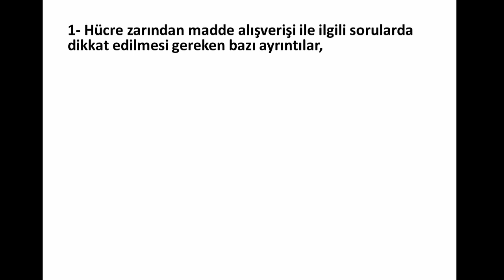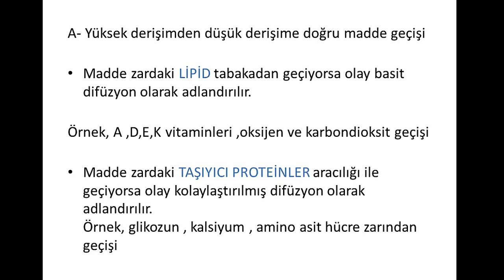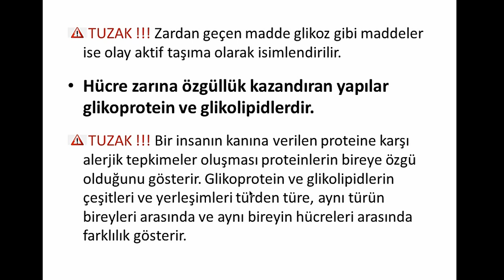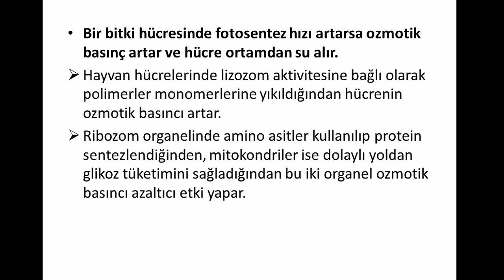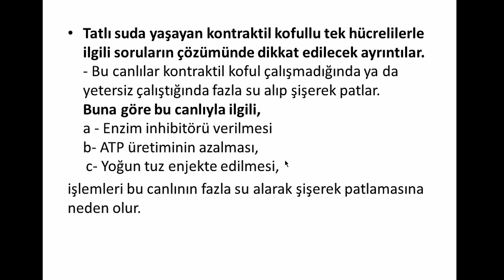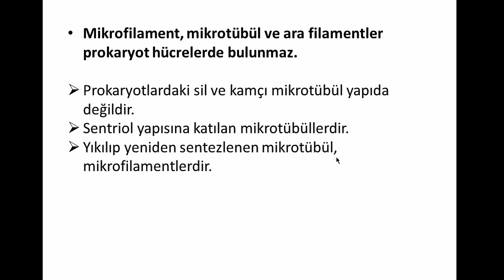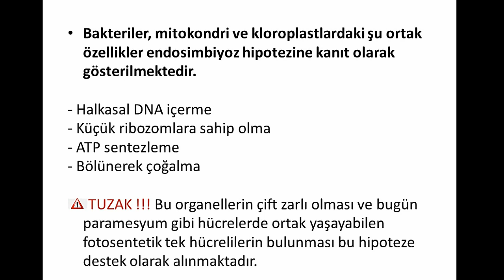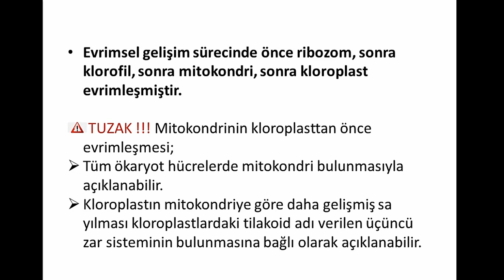TYT BİYOLOJİ SINAV TAKTİKLERİ, PÜF NOKTALAR - 3 (HÜCRE)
YKS, TYT, AYT, Üniversite Hazırlık, Biyoloji, Püf Noktalar, Sınav Taktikleri, Hücre